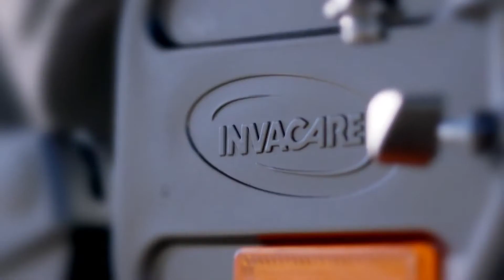AVIVA RX - O Futuro das Cadeiras de Rodas Elétricas | Invacare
Está a chegar a nossa nova família de cadeira de rodas elétrica com tração traseira, AVIVA RX, foi projetada para oferecer um conjunto alargado de opções, combinadas com novas tecnologias e designs elegantes, para fornecer o máximo conforto e controlo durante a condução em exterior ou interior.